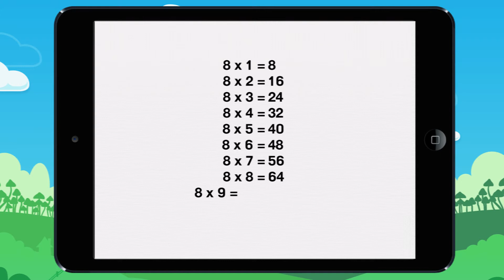Learn the 8 Times Tables. Lesson